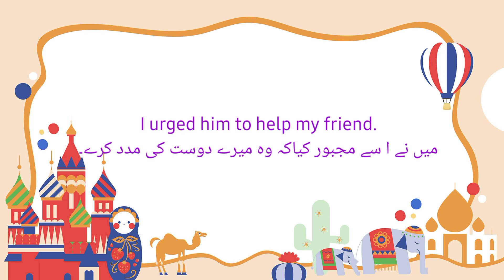learn English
This video aims to share a useful world with its meaning both in English and Urdu alongside it's use.